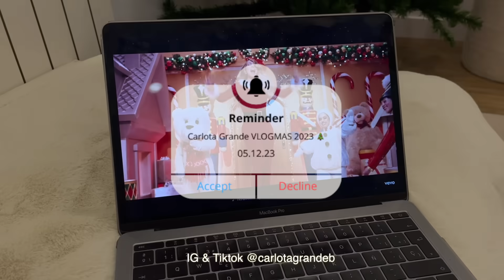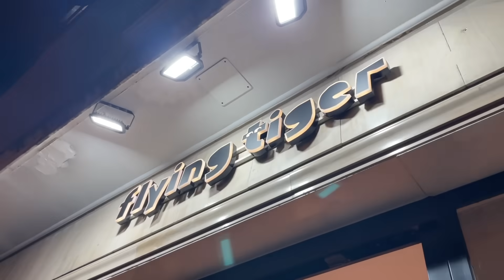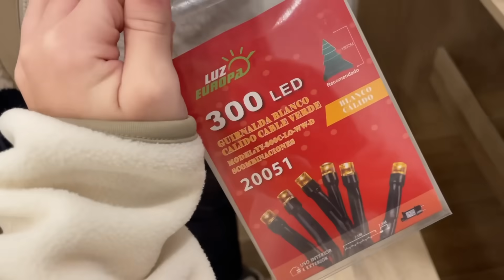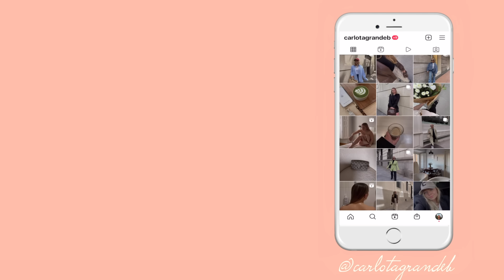VLOGMAS 5- COMPRAMOS DECO NAVIDEÑA Y FRAN ME DA UNA SÚPER SORPRESA!| Carlota Grande ♡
Hola a todos y bienvenidos al canal!

¡Hoy os traigo un VLOGMAS! QUE GANAS TENÍA DE DICIEMBRE!

54k♡